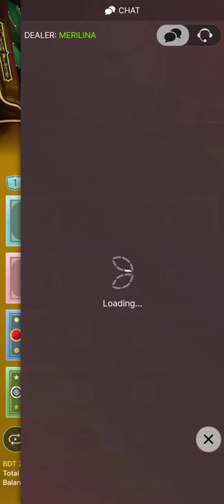Only Loss and Loss No profit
In This video i am playing CRAZY TIME  live casino.
‎@Crazy Time King